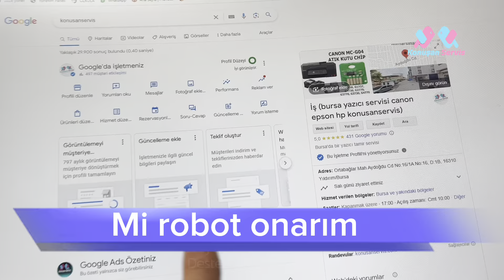mi robot süpürge tamiri bursa konusanservis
Xiaomi Robot Süpürge Tamiri Bursa,
Xiaomi robot süpürge yetkili Servis Bursa,
Türkiye de Servisi olan robot süpürgeler,
Bursa Xiaomi Servis,
Xiaomi garanti servisi Bursa,
Xiaomi Yetkili Servisleri,
Bursa Süpürge Tamircisi,
Xiaomi Yetkili servis numarası,
Robot Süpürge Tamiri Bursa,
Ankara robot Süpürge Tamiri,
Bursa Süpürge Tamircisi,
Xiaomi Yetkili Servis Bursa,
Robot süpürge bozulursa ne olur,
bursa robot Süpürge Tamiri,

Müzik